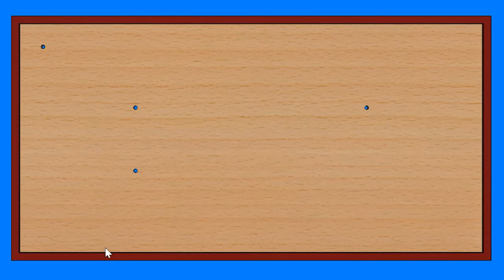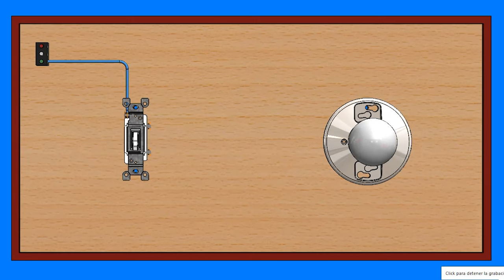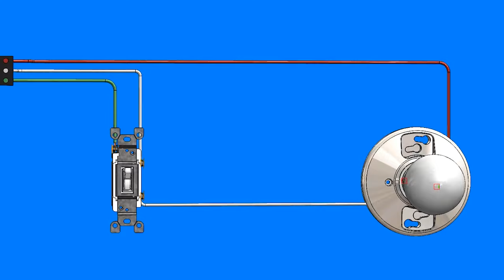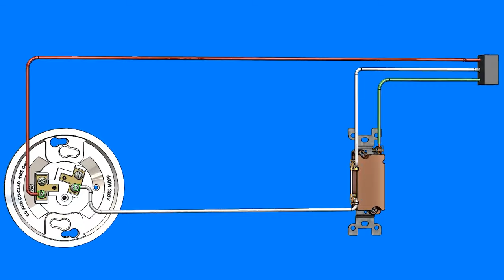Como CONECTAR un interruptor de luz (100% PRACTICO)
En este vídeo se detalla  la Instalación de un interruptor y bombilla para una una vivienda, Conoce los detalles.